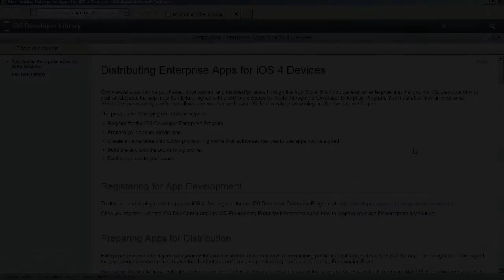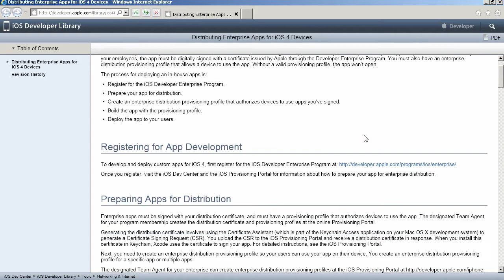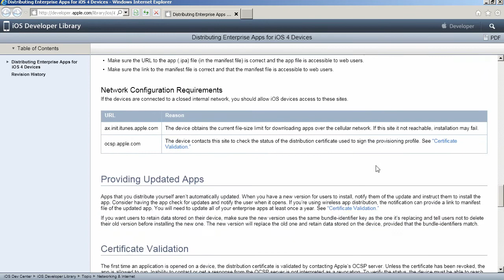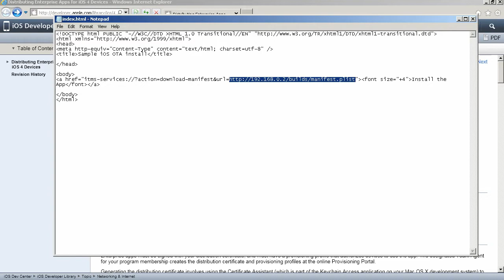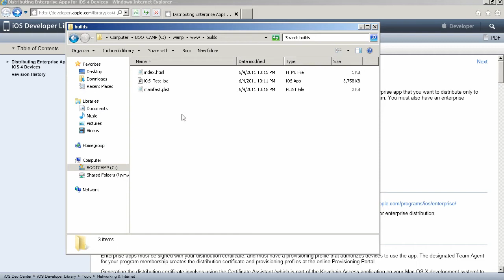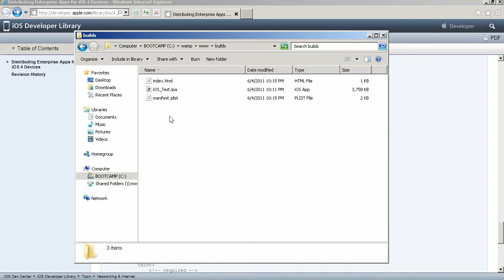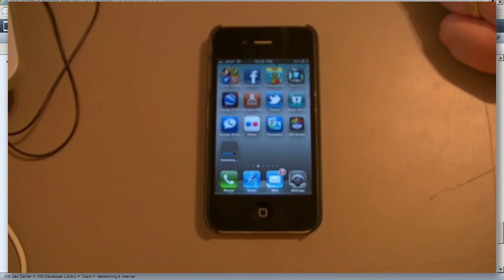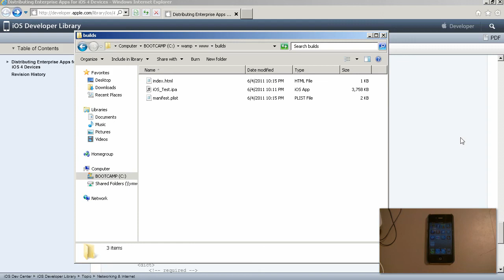iOS: OTA install without iTunes - Ad Hoc distro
With iOS 4.x we can now deploy an Ad Hoc ipa over the air from your own web server. I'll show you how to setup your index.html file, the manifest.plist and demonstrate how OTA install works. Remember your .ipa needs to be signed with an Ad Hoc provisioning profile and a Distribution certificate.